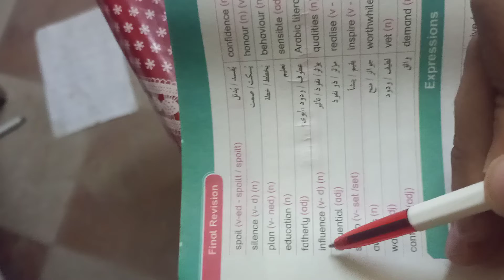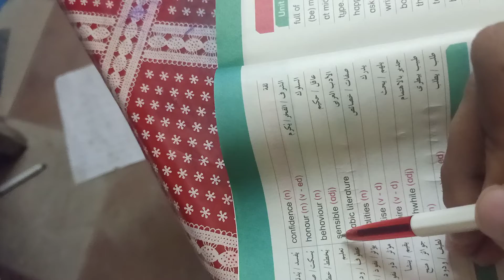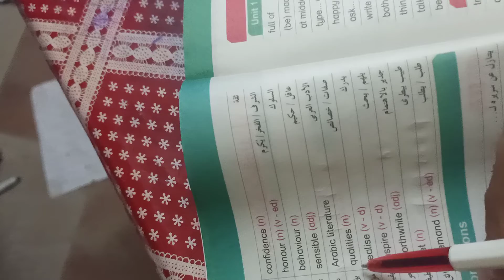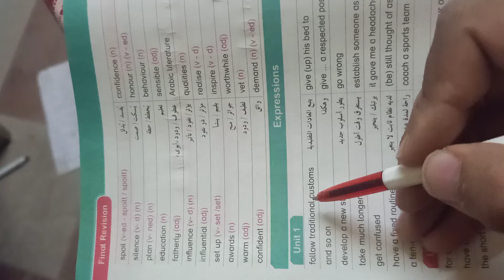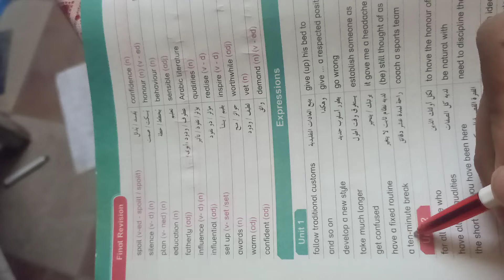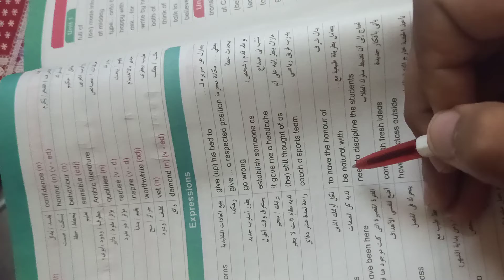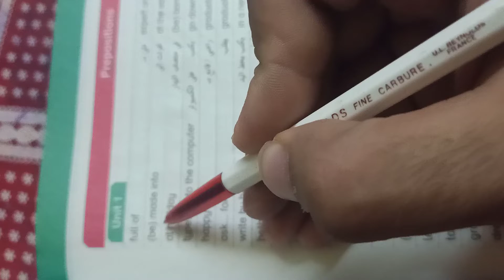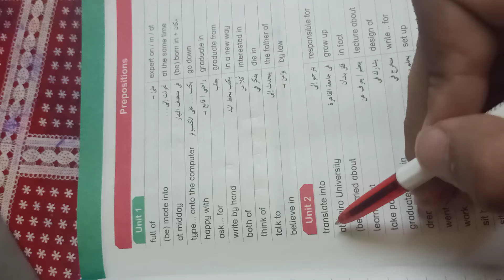المراجعة النهائية 3 ثانوي Mr.Ehab Tawfeek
أهم كلمات وتعبيرات وحروف الجر الوحدة الأولى والثانية